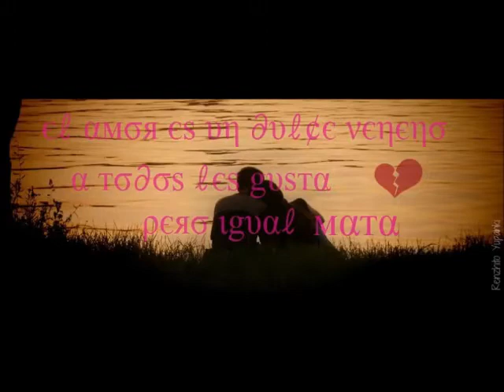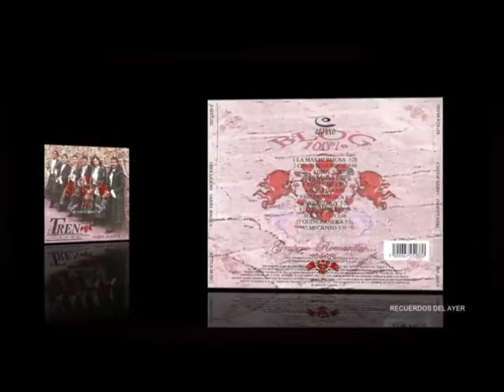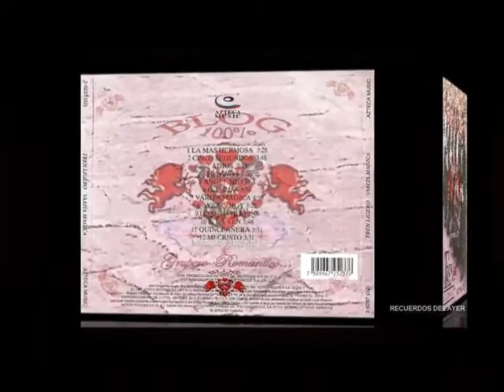Beto Ruiz - In Memorium - En Memoria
Video Concept - Kike Saldaña